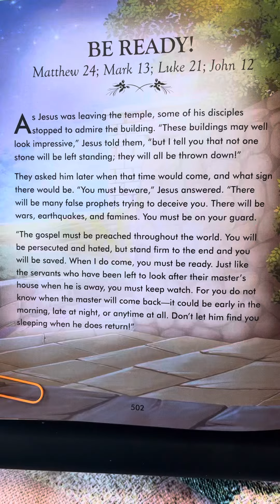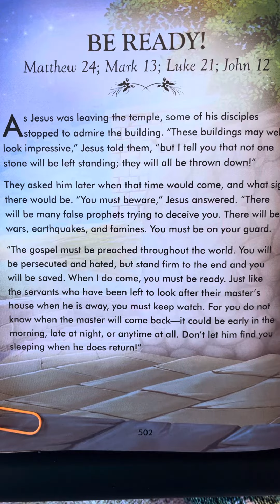Matthew 24; Mark 13; Luke 21; John 12 - The Complete Illustrated Children’s Bible